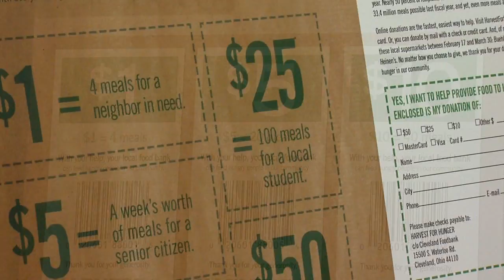Macie and Jackie kicking off Harvest for Hunger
Morning Newschannel five anchor and traffic reporter participated in the Harvest for Hunger kick off from the greater Cleveland Foodbank.